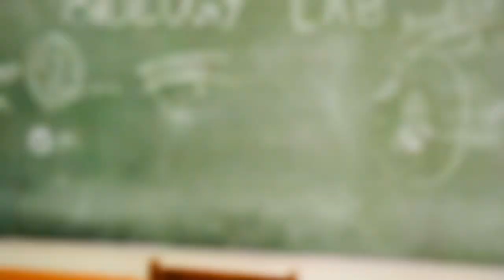विशेष अभियान 4.0 / Special Campaign 4.0, 05/10/2024 || KV VV Nagar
विशेष अभियान 4.0 / Special Campaign 4.0, 05/10/2024